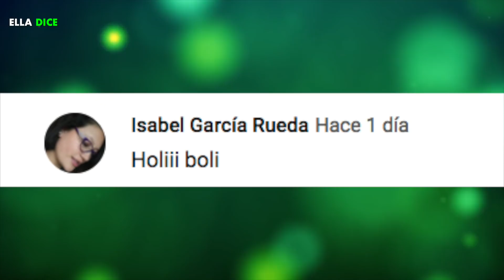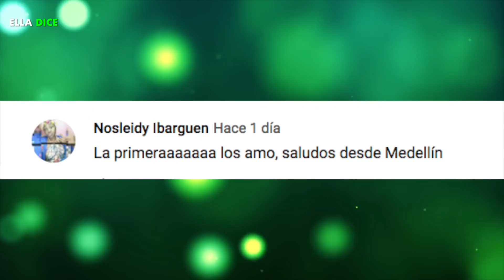Los 10 JUGUETES Más Pedidos A “SANTA” Este 2018